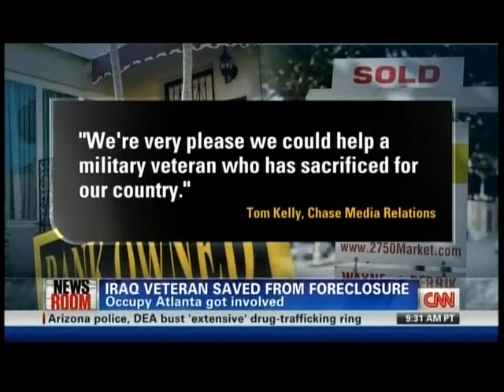"Shtruggling" Black Woman Owns Three Vehicles, Gets Her Home Back Thanks To Occupy ATL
What a farce!

Woman owns THREE vehicles but still with an outstretched hand gets her house back thanks to the friendly lynch mobs of Occupy ATL and an assortment of other civil rights activists.

Anyone think this is UNFAIR to other truly deserving veterans?